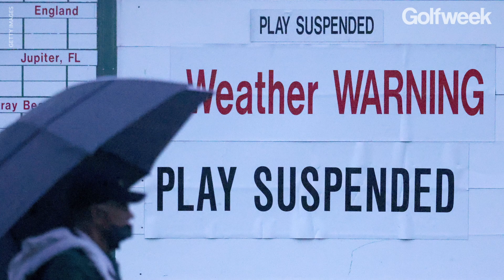First round of Masters: Rainy conditions = low scores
Golfweek's Adam Schupak recaps the first round of the Masters at Augusta National Golf Club.